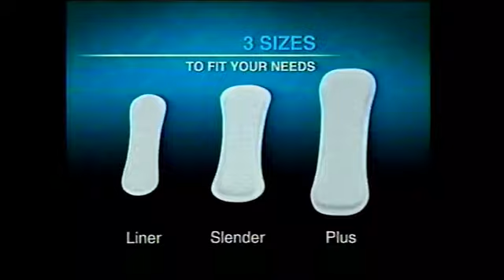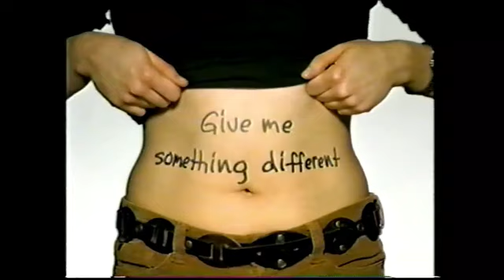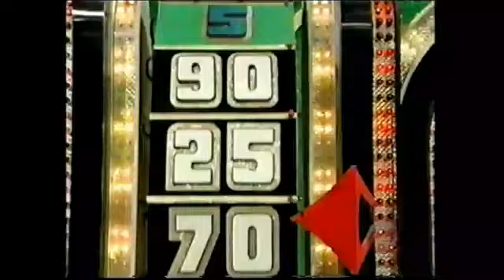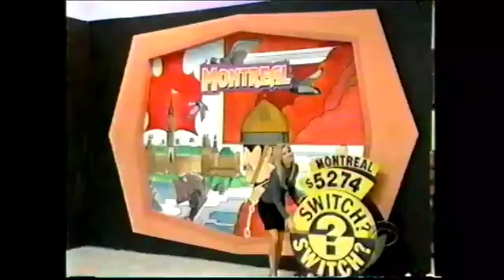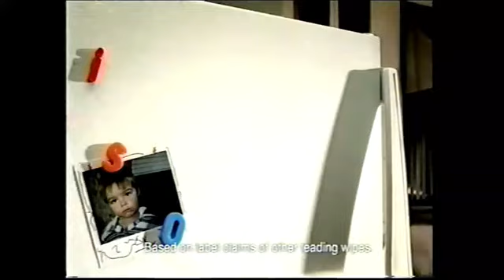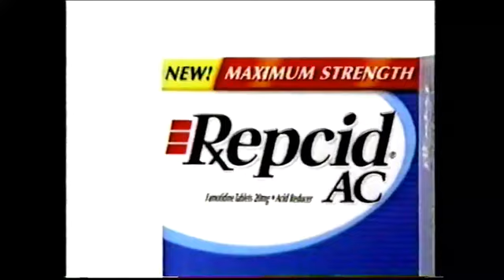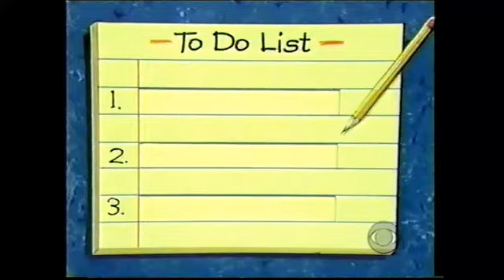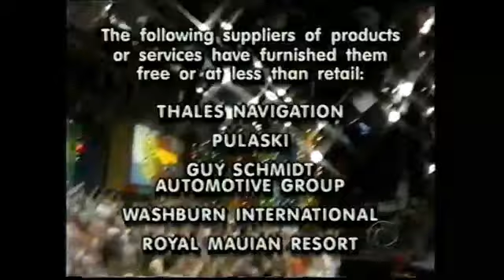The Price is Right (2751K): January 5, 2004